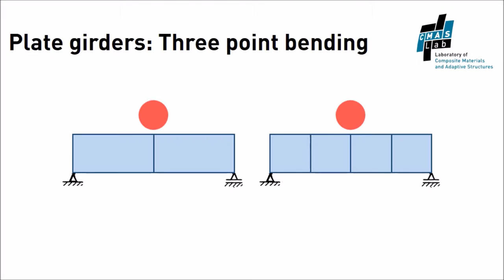Plate Girders DIC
Imaging of diagonal tension in plate girders through digital image correlaction (DIC).